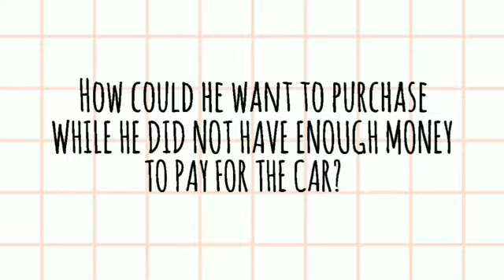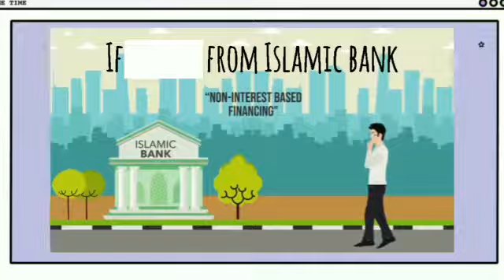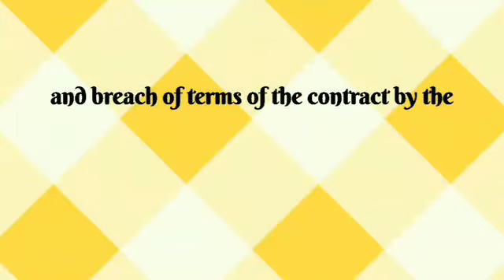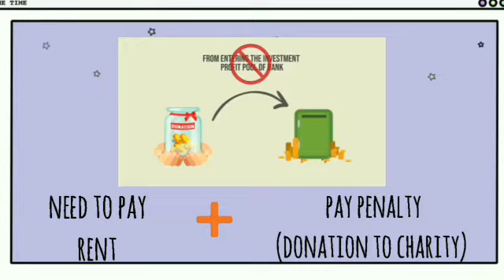Ijarah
Islamic Financial System - Interactive Video